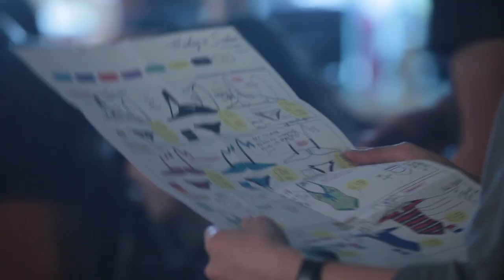Hailey & Sasha Bikini Photo Shoot Behind the Scenes 海莉莎莎泳衣拍攝幕後花絮 2011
Featured models: 胡夢娜, 陳美里